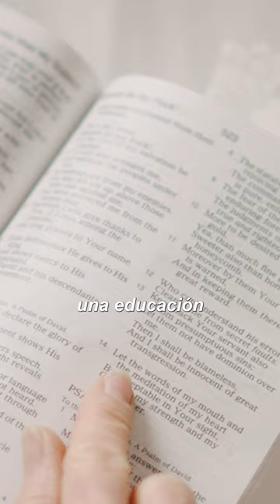UNA "FELIZ" FAMILIA CON UN H0RRIBLE Y OSCURO SECRETO 😱😡 (La Familia Turpin) - Beto Pasillas